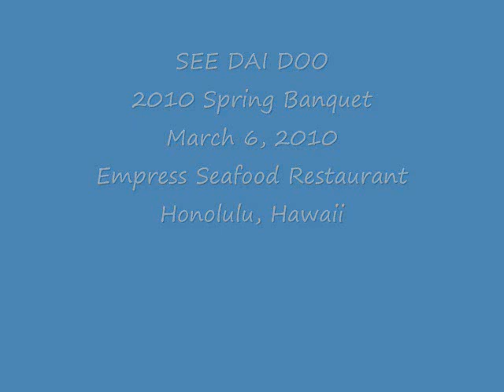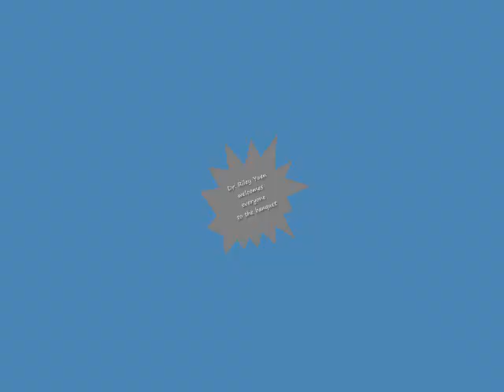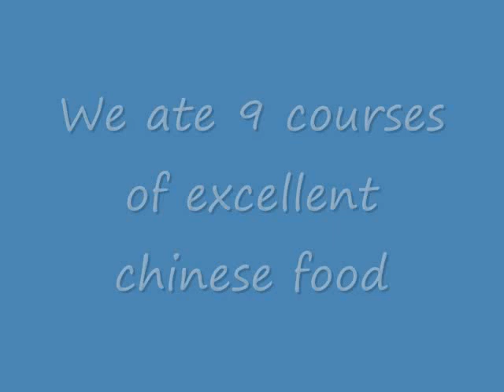2010 SDDS Spring Banquet.wmv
9 Course dinner at Empress Seafood Restaurant, Honolulu, HI.  Annual event which is sold out every year.  820 guests attended this year.